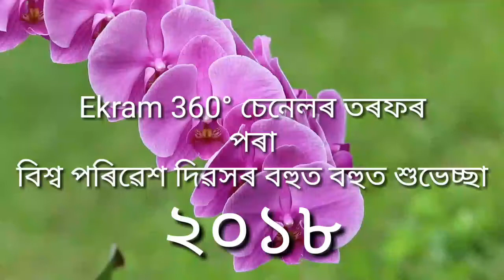Happy Environmental day 2018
বিশ্ব পৰিৱেশ দিৱস ৫ জুন তাৰিখে প্রতি বছৰে গোটেই বিশ্বত পালন কৰা হয়। ইয়াৰ মূল লক্ষ্য হৈছে বিশ্ববাসীক পৰিৱেশৰ প্রতি সজাগ কৰি তোলা, যাতে সকলো মানুহে পৰিৱেশ সংৰক্ষণ কৰি পৃথিৱীক সুস্থিৰ কৰি ৰাখে। এই দিৱস পোন প্রথমে পালন কৰা হৈছিল ১৯৭৩ চনৰ ৫ জুন তাৰিখে আরু ইয়াৰ পিছত গোটেই বিশ্বত বিশ্ব পৰিৱেশ দিৱস পালন কৰা হয়। আপুনি জাননে বাৰু পৰিৱেশ ভাৰসাম্য নোহোৱাৰ বাবে বিশ্বত প্রতি বছৰে ১৫ নিযুত লোকৰ খাদ্যৰ অভাৱত মৰে। বিশ্বৰ ১০৮ কোটি মানুহৰ বায়ু প্রদূষণৰ ফলত মৃত্যু ঘটে। বিশ্বৰ ১.২ বিলিয়ন মানুহে পৰিষ্কাৰ পানী খাবলৈ নেপাই আৰু মৃত্যুবৰণ কৰে। কিন্ত আমি বাৰু আজিৰ সমাজ-পৰিৱেশক লৈ কিমান সচেতন। গোটেই বিশ্বৰে অকল ৫ জুন তাৰিখেহে মনত পৰে নেকি পৰিৱেশৰ প্রতি প্রেম। বিশ্ব পৰিৱেশ দিৱস হিচাপে প্রতি বছৰে বিশ্ব আন্ত-জাতিক ৰাষ্ট্রীয় সংগঠনে এটা বিষয় প্রসঙ্গ ৰাখে আৰু এই বিষয় প্রসঙ্গ ওপৰত ভিত্তি কৰি আমি বিভিন্ন ধৰনৰ অনুষ্ঠান পতা হয়।
প্লাষ্টিক জাতীয় সামগ্রী বোৰ মাটীৰ লগত পচি নেযায়। গতিকে যিমান পাৰি এই প্লাষ্টিক জাতীয় সামগ্রী ব্যৱহাৰ কৰাৰপৰা বিৰত থাকক। আপুনি বাৰু আহিবলগীয়া প্রজন্মৰ বাবে অলপ কিছু কিবা এটা হলেও কৰিবলৈ মন যাই নে? এক সমীক্ষা মতে ২০৫০ চনত গোটেই বিশ্বত খোৱা পানীৰ অভাৱ ঘটিব আরু পানীৰ বাবে হাহাকাৰ অবশ্তাৰ সৃষ্টি হব। প্রায়ভাগ সকলোৰ ঘৰতে পানী জদে-মদে ব্যৱহাৰ কৰি অযথা নষ্ট কৰে। কিন্ত তাকে নকৰি এতিয়াৰপৰা আমি নিয়মিত আরু সীমিতভাবে ব্যৱহাৰ কৰি দূৰ ভৱিষ্যতে আহিবলগীয়া বিপদৰপৰা বচাই ৰাখিব পাৰো। অকল মিটিং এখন পাতিয়েই যে পৰিবেশ সজাগতা আনিব পাৰে ঠিক তেনেকুৱা নহয়। দেওবাৰৰ দিনটো নহলে আবেলিৰ চাহ একাপৰ সৈতে গপচপ মৰাৰ অভ্যাস আছে তেন্তে আপুনি এই পৰিবেশত পৰিবেশ জাতীয় বিষয় লৈ আলাপ-আলোচনা কৰিব পাৰে। আজিৰ যুগত আটাইতকৈ উত্তম উপাই হৈছে ছচিয়েল নেটৱর্কবোৰ যি এতিয়া প্রতিজন মানুহৰ প্রিয়। আপুনি যি কোনো পৰিবেশৰ লগত সংগতি থকা বিষয় শ্বেয়াৰ কৰিব পাৰে আপোনাৰ বন্ধু বান্ধবীক আৰু এক নতুন সজাগতা সৃষ্টি কৰিব পাৰে। বহুতে ভাবিব ইমান সৰু-সৰা কাম। কি ডাঙৰ কথাটো হল ইমান বহলাই কবলৈ।